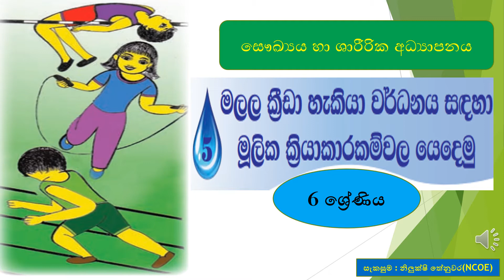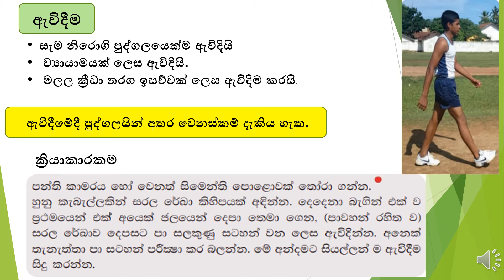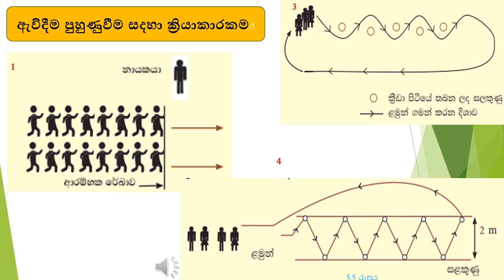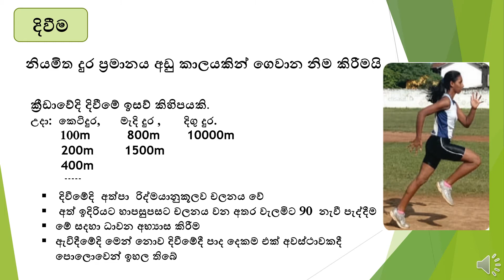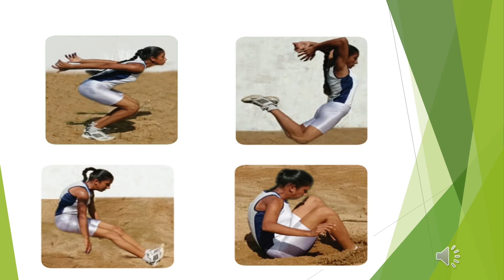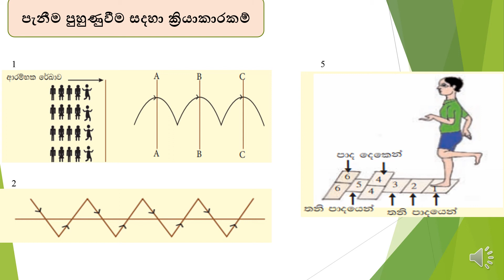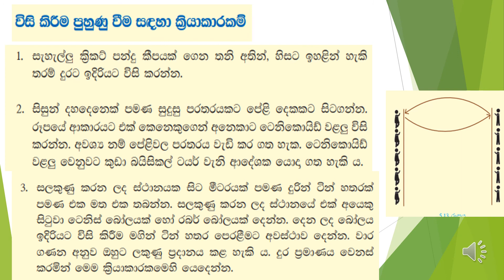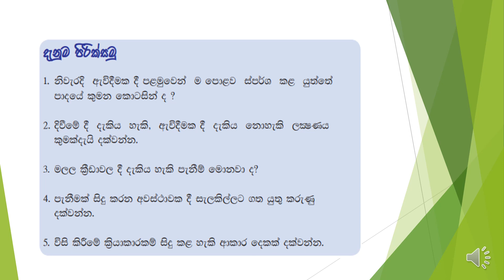Health & physical education grade 6 මලල ක්‍රීඩා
St.John's College Nugegoda...
teacher : Mrs. Nilukshi Thenuwara